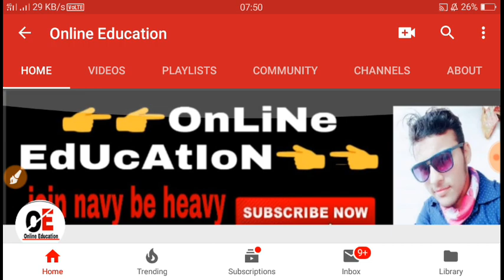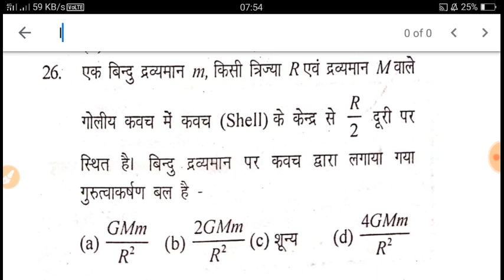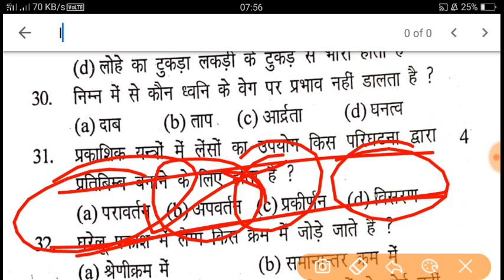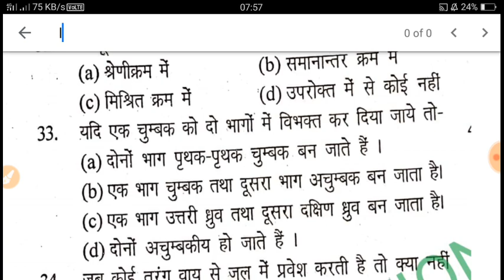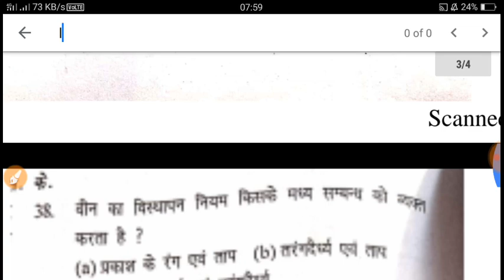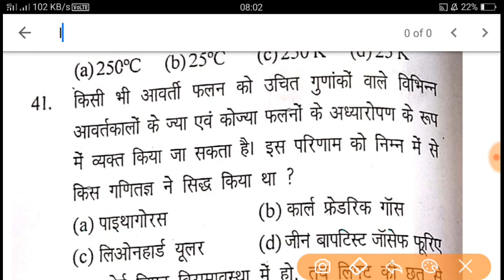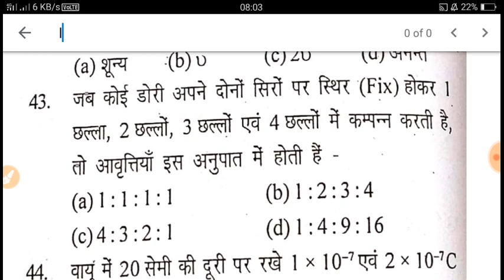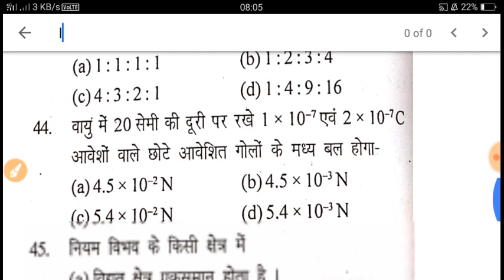PHYSICS PRACTISE SET || Navy AA SSR exam Physics practise Set//Airforce X Group Physics practise Set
hey friends once again welcome to you in this channal friends if n this video I'll bring the importance physics question for You...